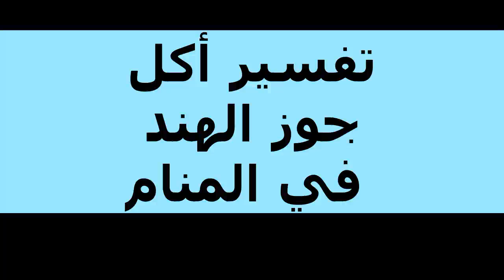تفسير أكل جوز الهند في المنام